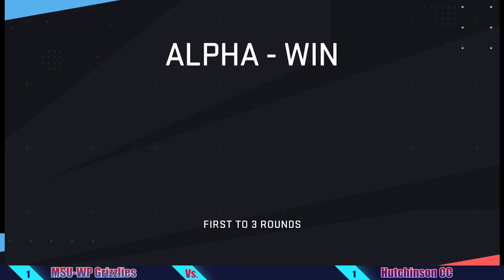MSU-WP Call of Duty: MW2 Preseason Game 2